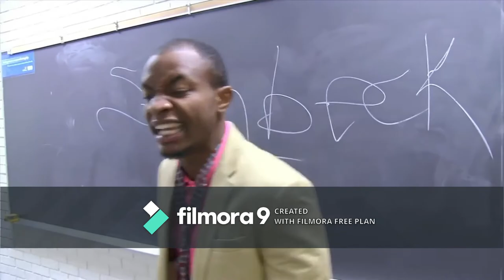Gerald McCloy Uses Loud Boing to Tex Richman Dominic BadGuy & Pricipal Steinbeck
2nd Tex Richman Dominic BadGuy & Pricipal Steinbeck